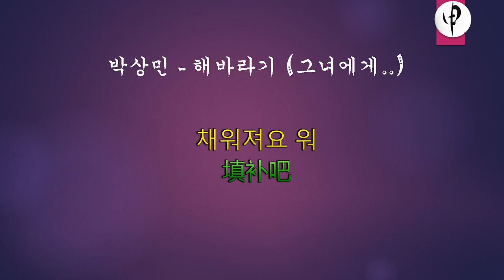박상민 - 해바라기 (그녀에게)